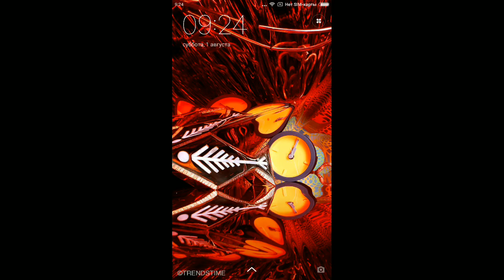ЧЕРЕПАШКИ - испытание прохождение видео игры - Черепашки Ниндзя Легенды